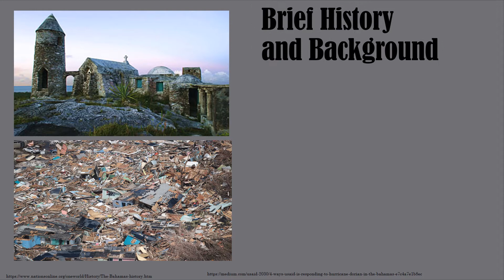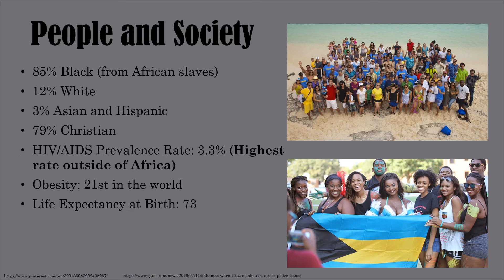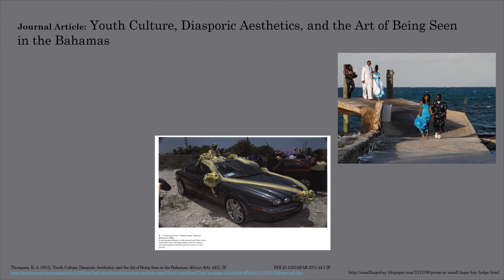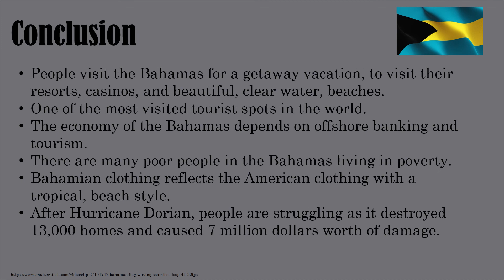Project 56 Bahamas: Culture & Clothing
Students conducted a case study of a chosen country in the world and used various levels and types of research resources: CIA website, refereed journal articles, travel guides, newspapers, magazines, encyclopedias, personal interviews, blogs, you tube and other internet sources. Students researched: 1) Country's culture and clothing worn; 2) Why the people in the country wore the clothing they did; 3) Presented a power point slide lecture demonstrating an appreciation of global diversity.